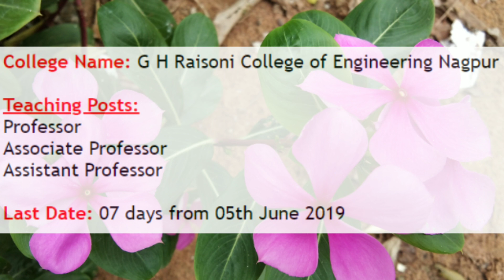Today 06th June 2019 FacultyON.com Jobs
Welcome to FacultyON.com!!!
Faculty Teachers Jobs Recruitment 2019
Today (06th June 2019) Jobs:

College / University Jobs:

1. Bhavan Institute of Management Science Kolkata Teaching Faculty Job Vacancy June 2019 :

2. Invertis University Bareilly Teaching Faculty Job Vacancy June 2019 :

3. NMIMS University Mumbai Wanted Teaching Faculty Job Vacancy June 2019 :

4. Sage University Indore Teaching Faculty / Non-Faculty Job Vacancy June 2019 :

5. Bennett University Greater Noida Teaching Faculty Job Vacancy June 2019 :

6. Sheth P.T. Mahila College of Arts and Science Surat Assistant Professor Jobs Vacancy June 2019 :

7. G H Raisoni College of Engineering Nagpur Teaching Faculty Job Vacancy June 2019 :

8. A.P.Shah Institute of Technology Thane Assistant Professor Jobs Vacancy June 2019 :

9. Sharada University Greater Noida Teaching Faculty Job Vacancy June 2019 :

10. CMR Group of Institutions Hyderabad Teaching Faculty / Non-Faculty Job Vacancy June 2019 :